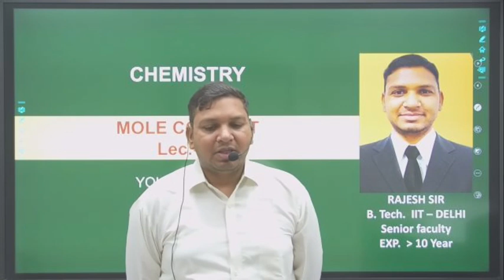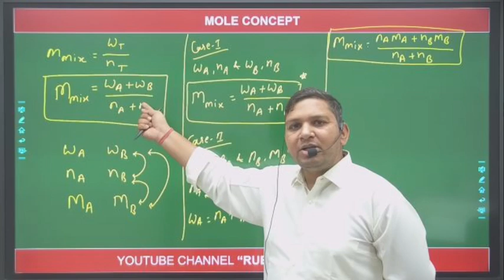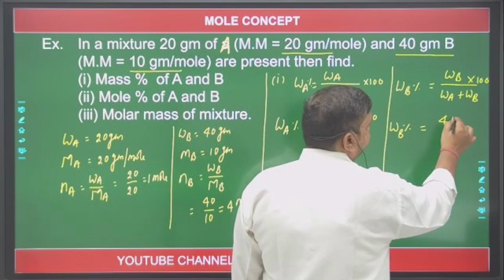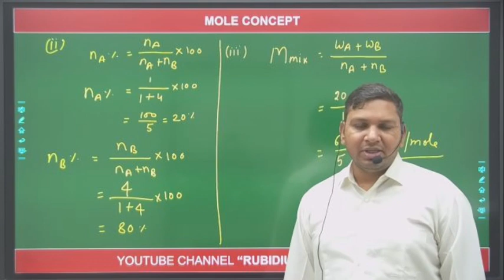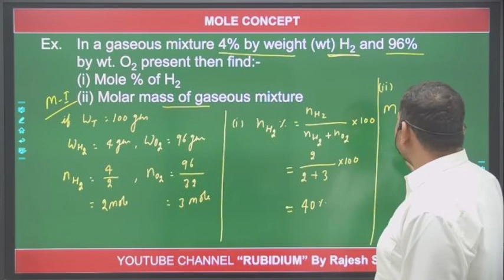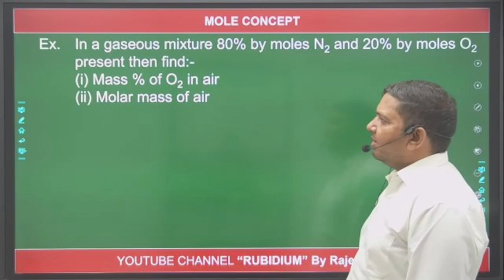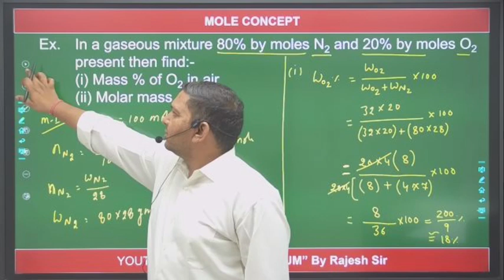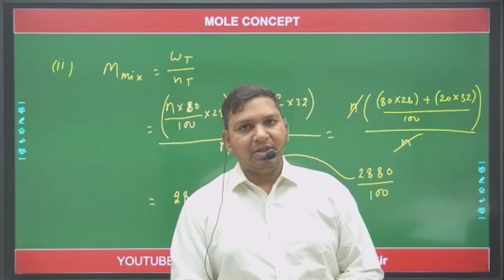Mole Concept lec. 07_ Eng.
Mixture analysis, Basic question on mixture analysis,  @rubidium8795